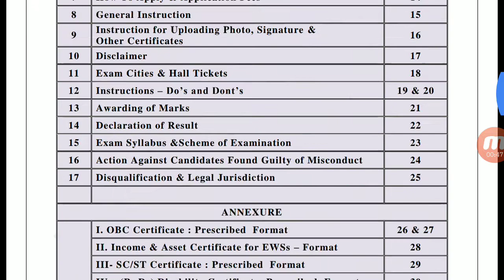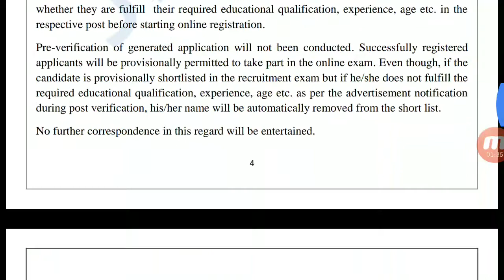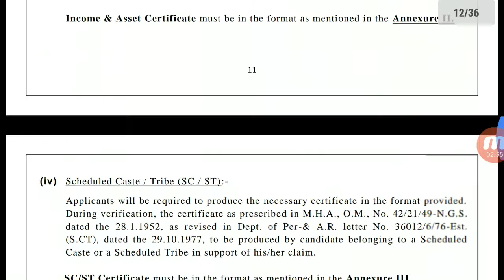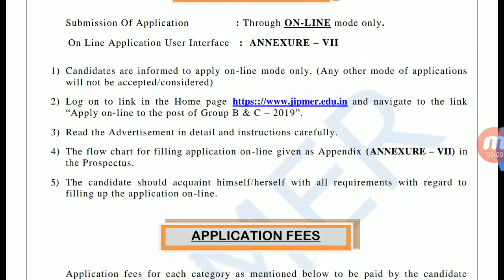NURSING OFFICER VACANCY in JIPMER || Full daitail Post 85